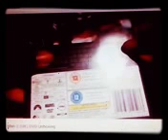Iron Man 2 (UK) DVD Unboxing in G Major 6